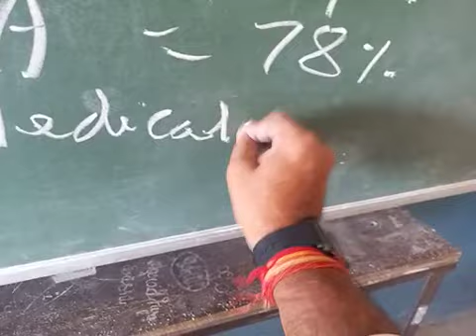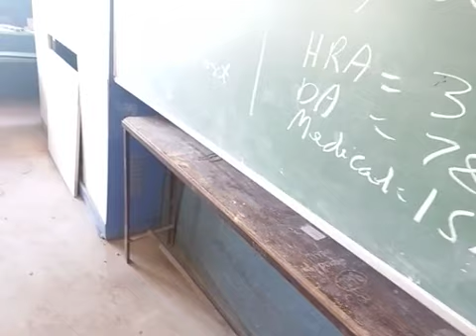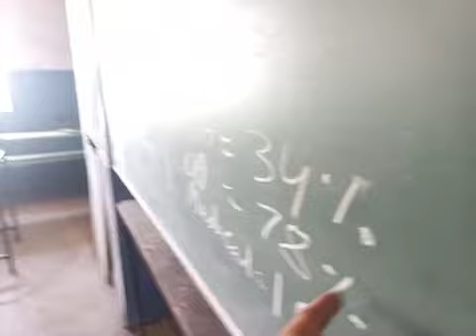7A - 4th of 14th Parts - Introduction of MS - Access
Introduction of MS - Access
What is Package?
What is Package in sence of Salary?
What is Form?
What is Query?
What is Report?